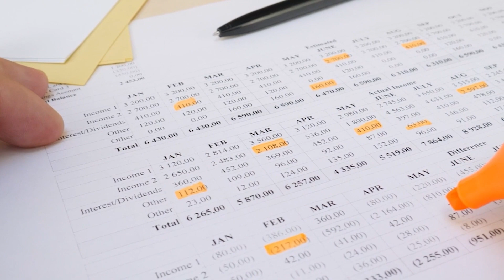Alana Culpepper - Oceans Behavioral Hospital || Chamber Connect Podcast EP130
Welcome back to the show! This month in honor of mental health awareness month, we'll be highlighting some of the great resources available in our area! To kick things off Tara and Blake meet with Alana Culpepper of the Oceans Behavioral Hospital to talk about mental health, therapy, and a ton of resources available to those in need!